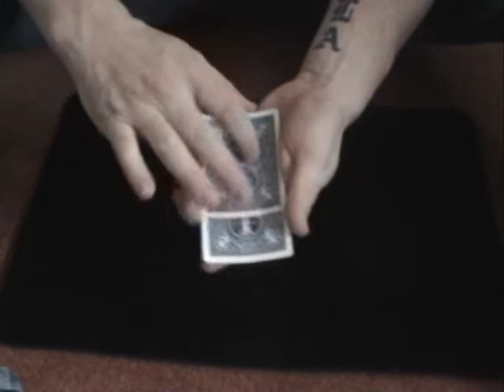Colour Monte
The Colour Monte trick!